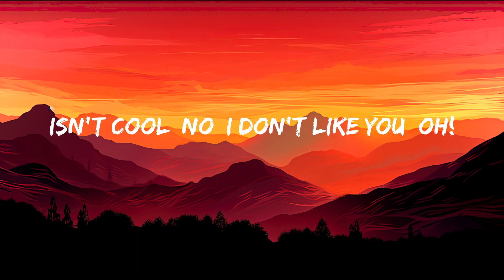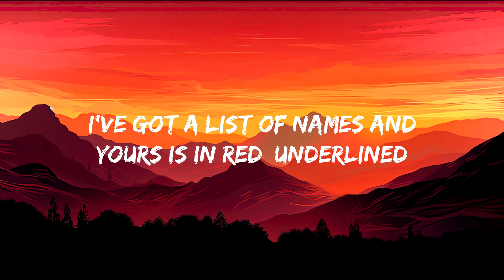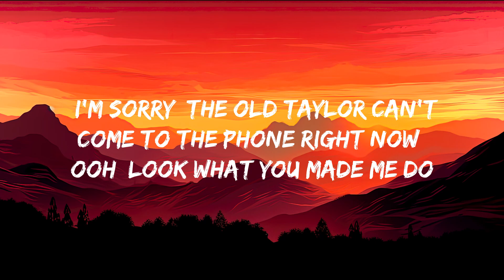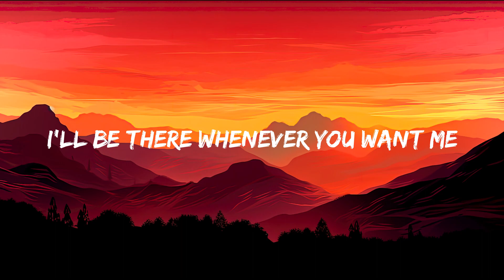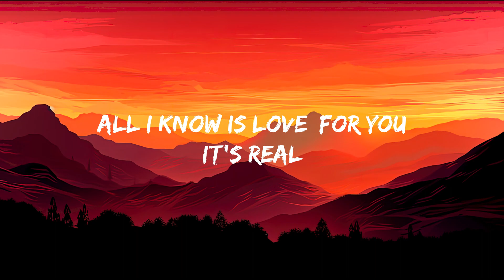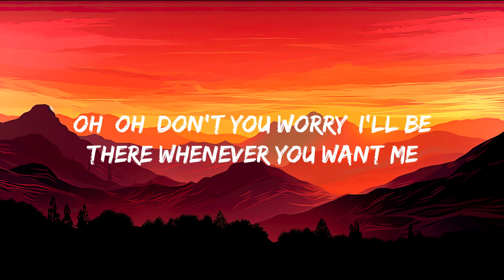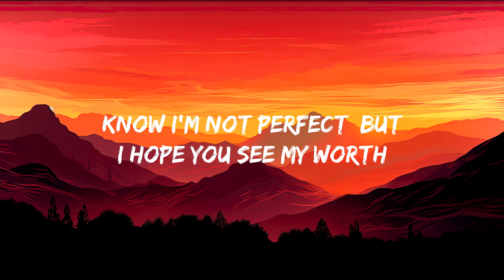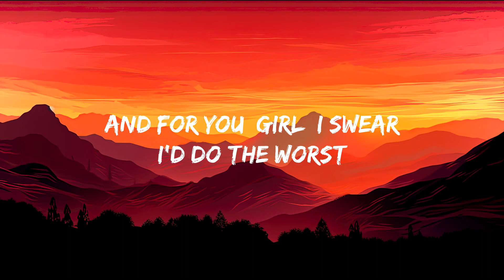Taylor Swift - Look What You Made Me Do (Lyrics)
[Post-Chorus]
Eye-eye-eye-eyes
Eye-eye-eye-eyes closed
Eye-eye-eye-eyes